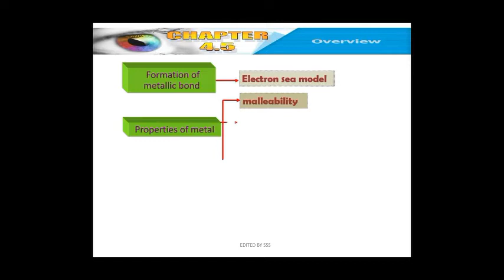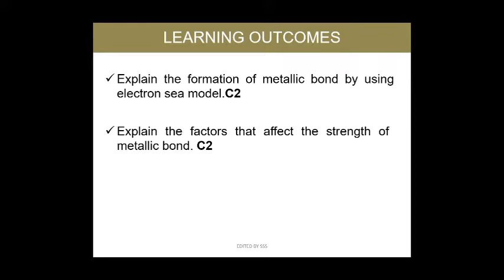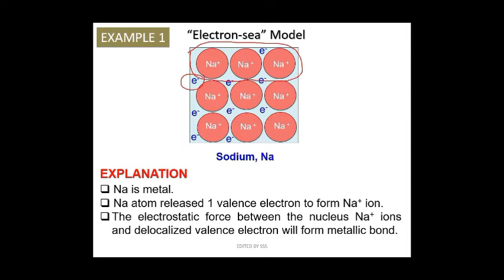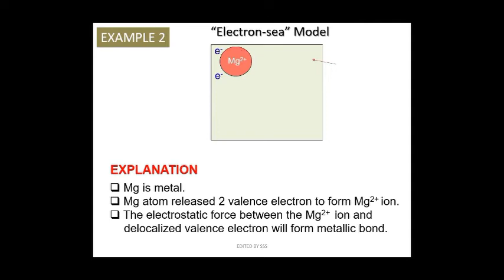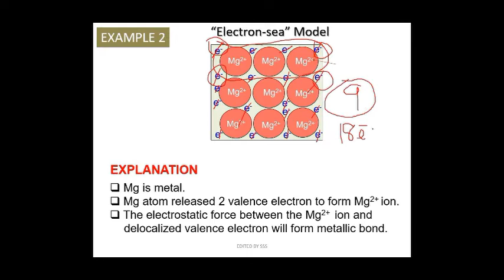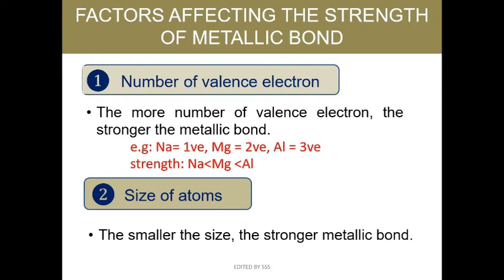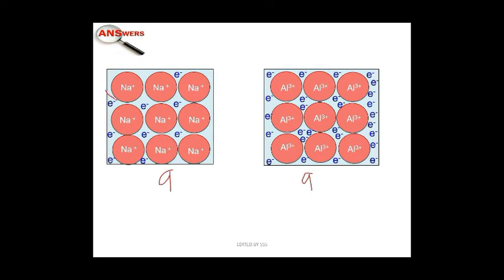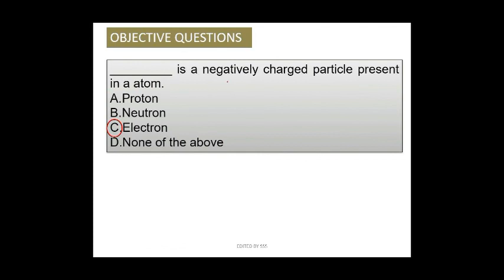CHAPTER 4: CHEMICAL BONDING (4.5 METALLIC BOND)